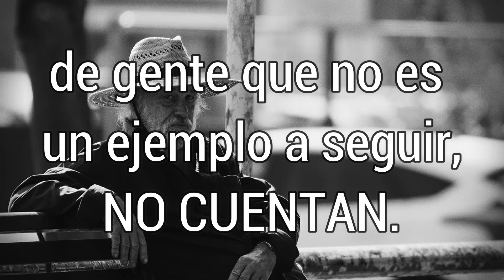Un sabio dijo: Si los comentarios vienen . . .